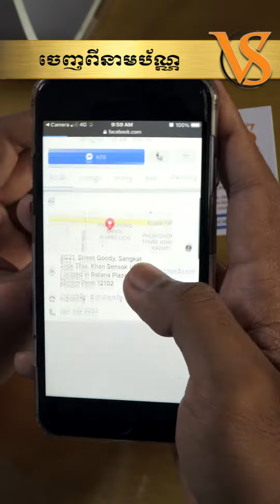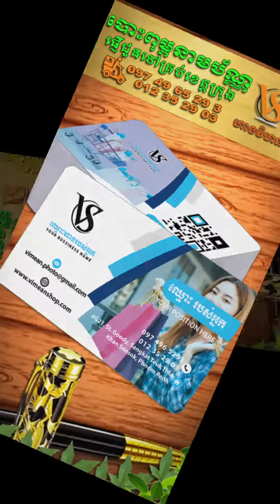របៀបស្គេនQRកូដចេញពីនាមប័ណ្ណ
របៀបស្គេនQRកូដចេញពីនាមប័ណ្ណ។ អាចកុម៉្មង់នាមប័ណ្ណដាក់QRកូដ សំរាប់ទំព័រFacebook, Telegram, Line, WeChat, Twitter, Google Maps, ABA Payment, Wing Payment, …។ល។
បោះពុម្ពពីនាមប័ណ្ណចំងាយ & ផ្ញើជូនគ្រប់ខេត្តក្រុង។

អាស័យដ្ឋាន៖ ផ្ទះG21, ផ្លូវGoody, សង្កាត់ទឹកថ្លា, ខ័ណ្ឌសែនសុខ, ភ្នំពេញ ( ខាងកើតផ្សារតនាផ្លាហ្សា ឬ ម្តុំស្ពានអាកាសផ្សារដីហុយ )
Business Card, Name Card, Calling Card, Visiting Card, នាមប័ណ្ណ, នាមកាត, QR code Business Card